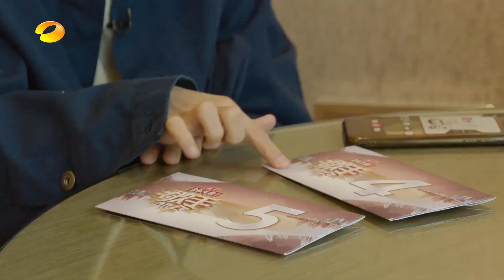【《歌手·当打之年》预告】艾热奇袭华晨宇？谁将憾别舞台 《歌手·当打之年》Singer2020 Clip【芒果TV音乐频道HD】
《歌手当打之年》战火重燃，热爱无法代替，用心营造视听盛宴。每周五8:10PM(CST)芒果TV国际APP直播上线： (IOS) (Android)

《歌手·当打之年》全新奇袭赛制开启。华晨宇、MISIA米希亚、萧敬腾、徐佳莹、袁娅维、毛不易、周深七组首发歌手正式官宣。不问年龄，不论资排辈，只用音乐和作品说话，敢唱敢当、初生牛犊不怕虎的新生力量，以音乐为安身立命所在的初心态度。